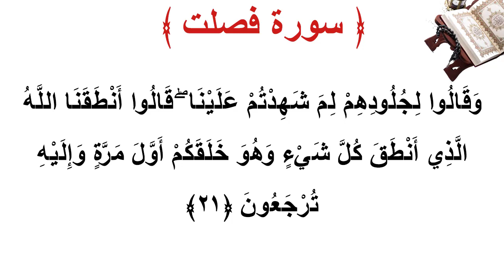سورة فصلت الأية 21